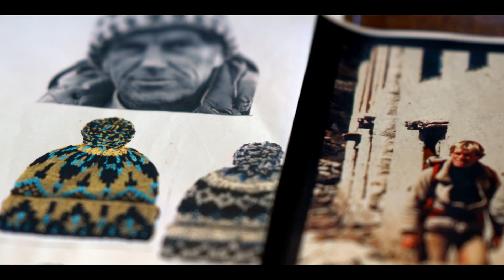LOWFILESIZE Cutdown CrowdCube Edmund Hillary FINAL